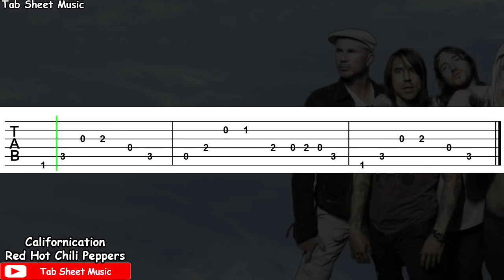Red Hot Chili Peppers - Californication Guitar Tutorial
Red Hot Chili Peppers Guitar Tutorial

Song: Californication
Performed by: Red Hot Chili Peppers